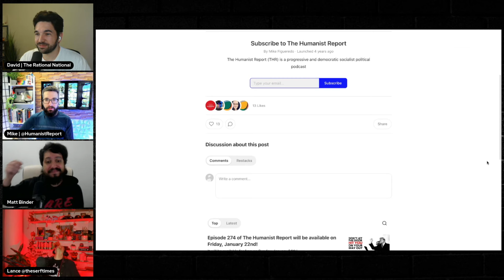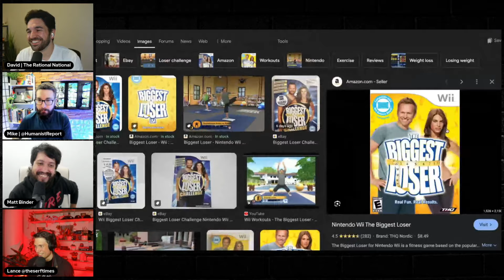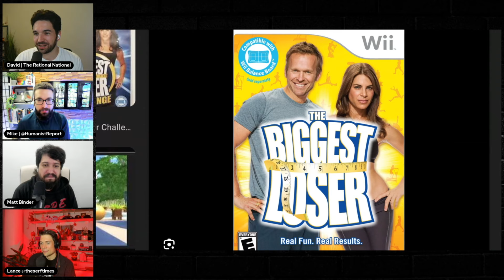Right-Wing Anti-Woke Rage Bait Content is OUT OF CONTROL on YouTube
The Leftist Mafia streams live every Thursday at 5:30 PM PT/8:30 PM ET. The hosts include Mike from The Humanist Report, David Doel from The Rational National, Matt Binder from Majority Report, Lance from The Serfs, and Rebecca Azor from Like It Or Not on the Benjamon Dixon Network.